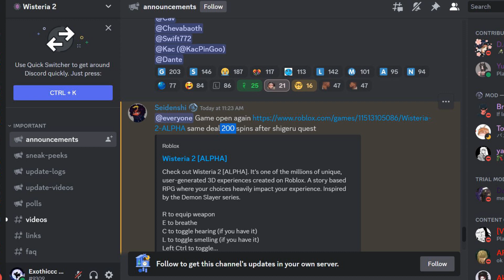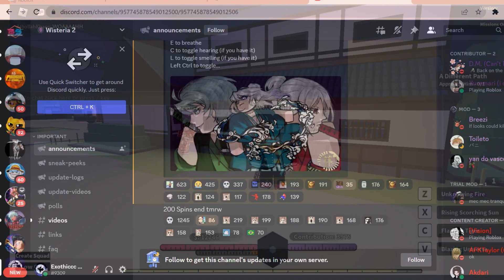WISTERIA 2 - How to get FREE 200 SPINS in Wisteria 2 (BIGGEST)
Wisteria 2 How to get 200 spins, how to get 200 spins wisteria 2, wisteria 2 free spins, free spins wisteria 2